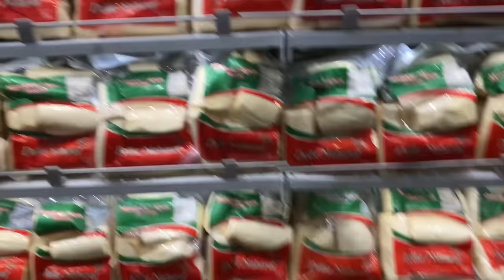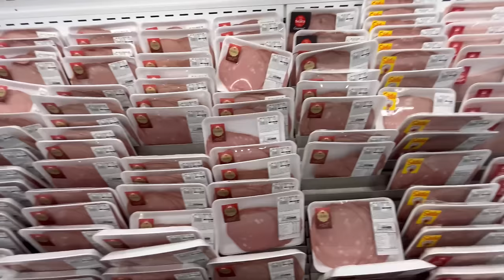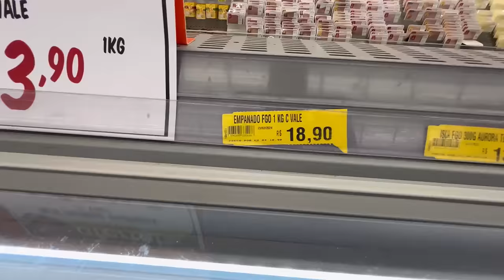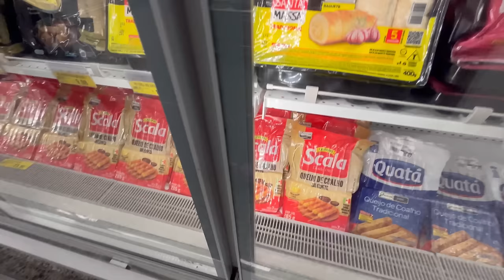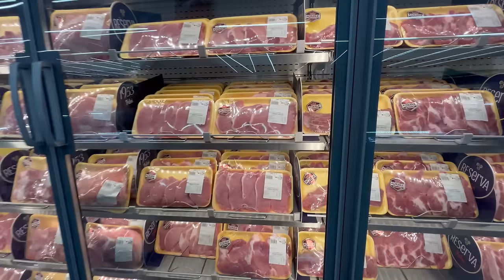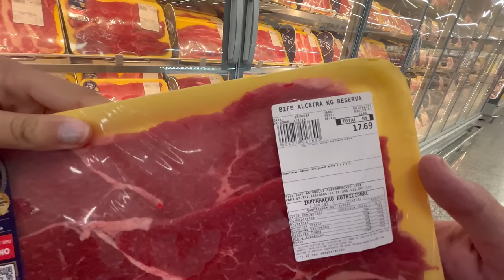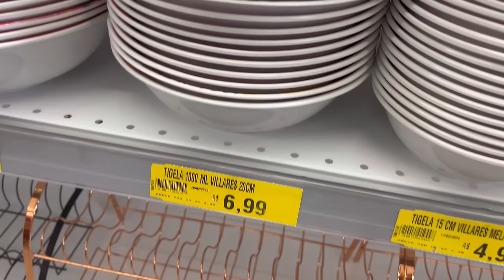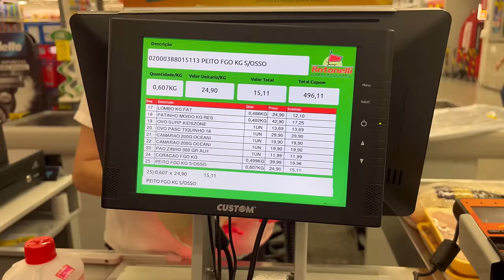Cuánto vale la comida en Brasil . Nuestra primera compra para la casa. Supermercado Antonelli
Hola amigos Cómo están aquí les traigo un video hecho con mucho amor para mostrarles mi vida siendo madre joven en cuba, lo que hago día a día para salir adelante y brindarle a mi hija y a mi familia una vida mejor
Apóyame compartienso este video con tus amigos y conocidos , regálame tu like para q mi vídeo sea más recomendado

Un millón de gracias por todo tu apoyo y cariño. Q Dios te bendiga siempre y te llene de felicidad . Besos ,muaa.